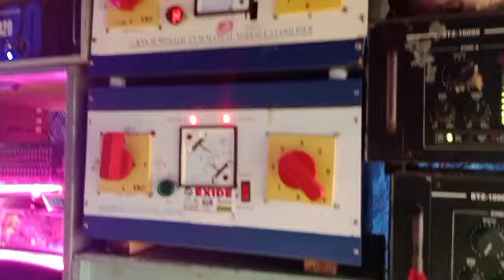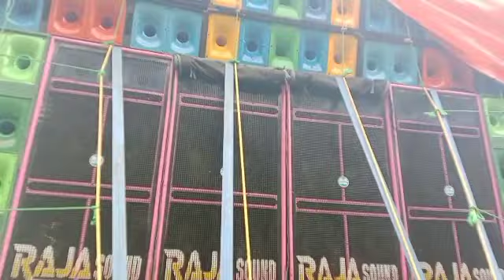শৌলা দক্ষিণ পুরুষোত্তমপুর উল্টো রথযাত্রা উপলক্ষে RAJA MUSIC. s d box lovers please subscribe